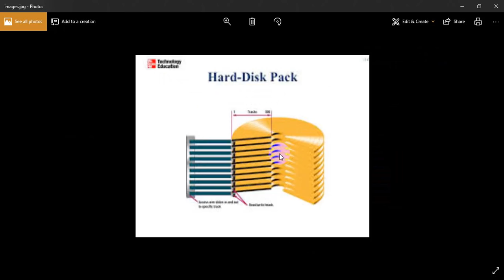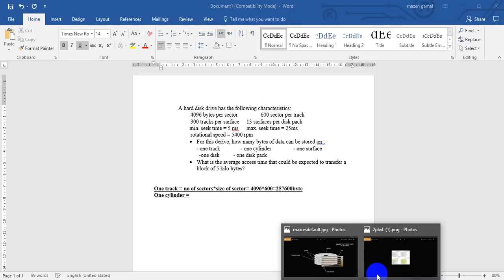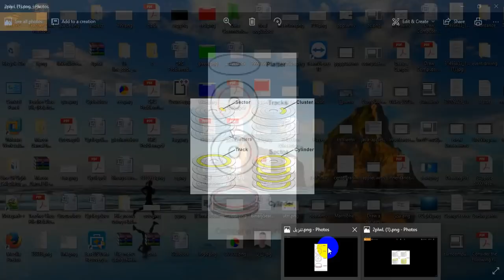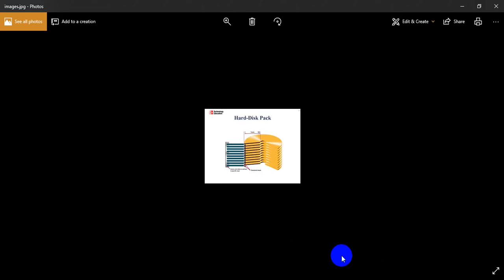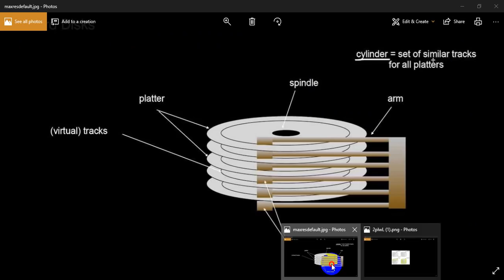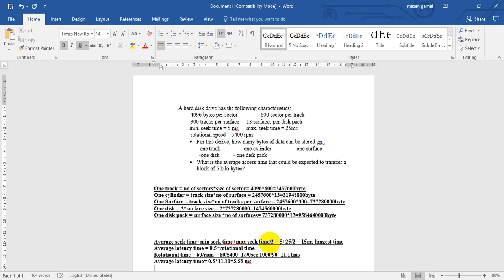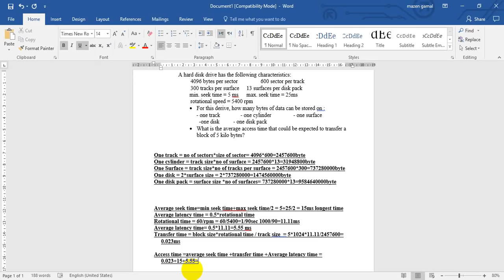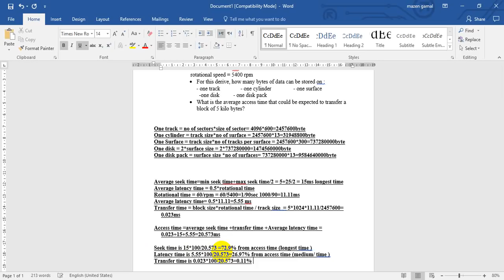شرح حل مسألة Hard disk (file organization)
Facebook.com/love.rasolallh